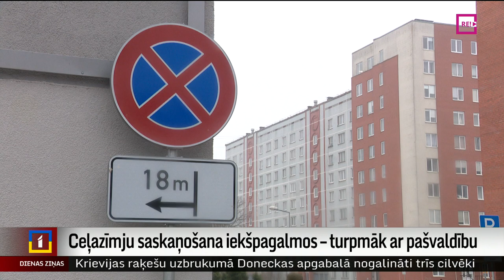Ceļazīmju saskaņošana iekšpagalmos – turpmāk ar pašvaldību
Ja nav nepieciešams būvprojekts, no šī gada tā saucamo “gulošo policistu”, stāvvietu un citu ceļazīmju izvietošana iekšpagalmos jāsaskaņo ar savu pašvaldību, ne ar “Latvijas Valsts ceļiem”, kā līdz šim. Likuma grozījumi pieņemti tamdēļ, ka pašvaldību speciālisti atrodas tuvāk iedzīvotājiem, un vietvaras šādas atļaujas varētu izsniegt operatīvāk. Vairāk Vitas Anstrates sižetā.